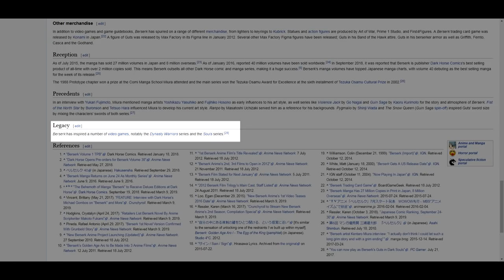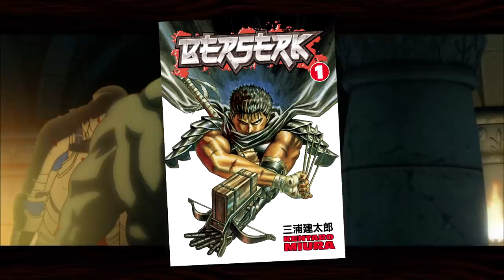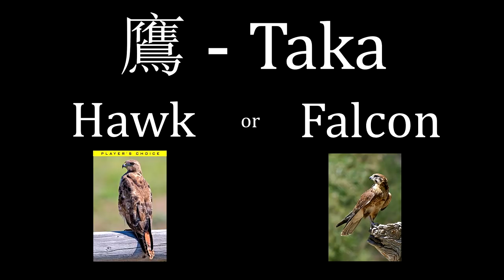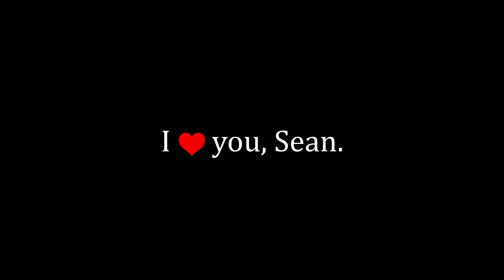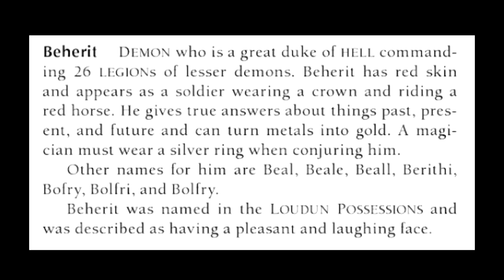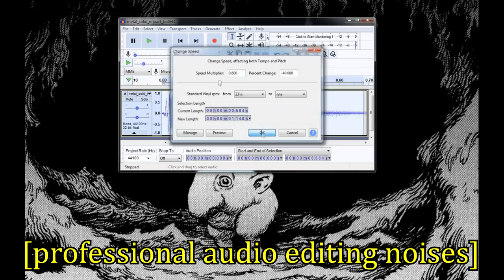Berserk and the Band of the Hawk Pundit Review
Berserk and the Band of the Hawk is a spin-off game in the style of Dynasty Warriors that adapts much of the Berserk manga into a video game format.
How well does it perform and how well does it compare to its predecessors?

This review contains spoilers for both the game and most of the Berserk manga

All relevant gameplay footage was captured from the PC release.

Number of times Sony Vegas crashed during production: 8